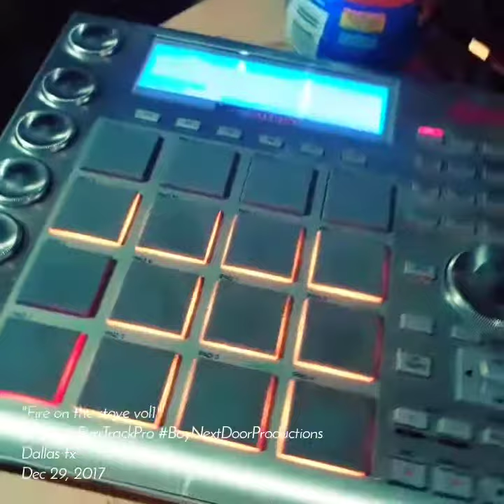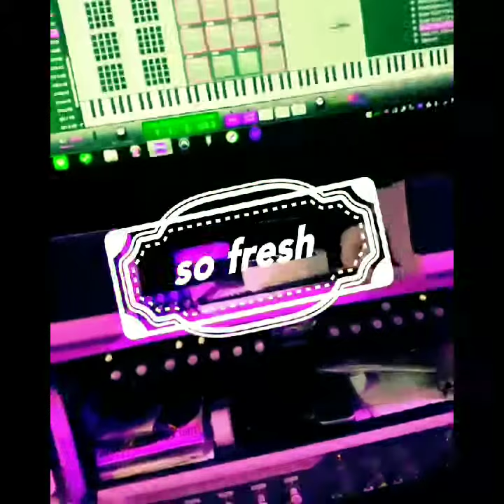Puttin sum fire on the stove Vol1